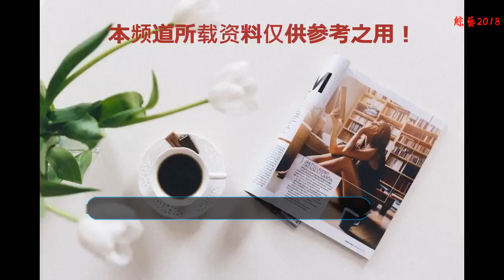陳妍希穿斜肩撞上高圓圓，輸了身材卻贏了少女感，圓臉果然最顯嫩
陳妍希憑借電影《那些年，我們一起追的女孩》中女主一角色而走紅，她有著單純可愛的面容深受大家的喜歡，和陳曉所演的《神雕俠侶》也深受大家喜歡雖然被吐槽臉有點像包子，但是她還是非常可愛的，而且還收獲了婚姻，現在也有了可愛的孩子。
      陳妍希的一組照片曝光，照片中的陳妍希身穿白色斜肩連衣裙也是超顯氣質的。
      而且陳妍希本身長相偏向于可愛風，那樣就更顯年輕了，白色的服裝也非常襯托她的膚色，整個人都是少女感滿滿，果然圓領=臉還是非常減齡的。

      而且發型的設計也稍微修飾了陳妍希的臉型，耳飾的搭配簡單又不失時尚感，看起來也顯得非常的精致大氣，這樣看起來也更加顯得精致，本身陳妍希皮膚也保養得非常的好。
      裙 擺蓬松的設計也顯得仙氣十足，上半身的性感加上下半身的大氣，裙子是高腰的設計元素，那樣看起完美的呈現身材比例，整體看起來都是美美的。看整體的視覺效 果還是非常不錯的，腳踩一雙尖頭高跟鞋，高跟鞋鏤空的設計也完美的修飾了腿部線條完美的拉伸腿部長度，這樣整個人看起來都顯得高挑而且女人味十足。

      同穿這條裙子還有女神高圓圓，對她印象最深的自然是《倚天屠龍記》里周芷若的樣子，長相貌美是那種不可靠近的美，所以對她印象深刻，直到后來片約不斷，她也因拍攝電影《搜索》和趙又廷結緣，兩人現在也早已結婚過著幸福的生活。
      高圓圓的氣質真的超好，瞧這身裙子穿著她的身材美得不要不要的額，而且她的身材也好穿，露肩部分的設計完美將她的肩部曲線展現出來。
      瞧這兩人對比起來，陳妍希穿斜肩撞上高圓圓，輸了身材卻贏了少女感，圓臉果然最顯嫩，要是陳妍希再瘦點穿搭出來的效果肯定會好很多，兩人同穿白色斜肩裙不同的氣質不同穿出不同的效果，你更偏愛那種風格呢？